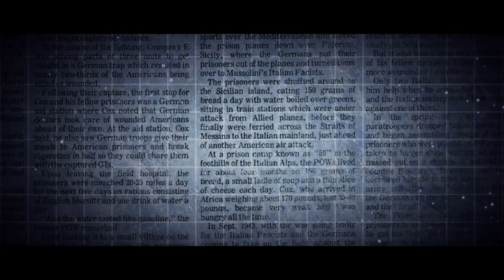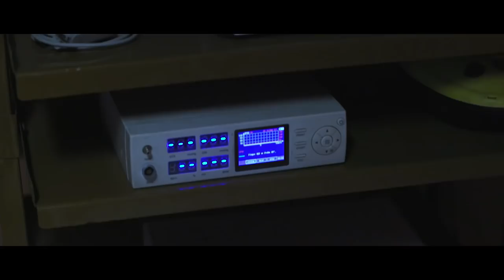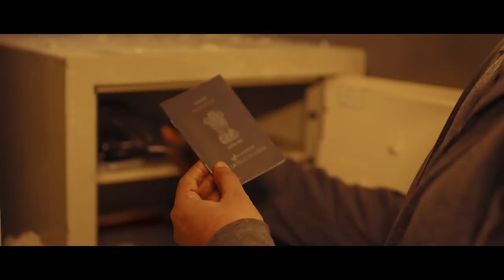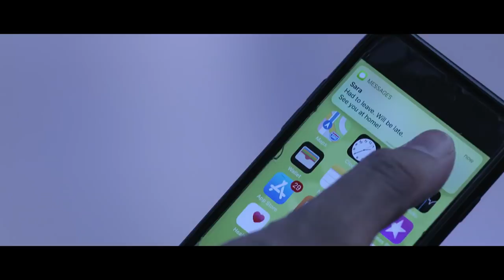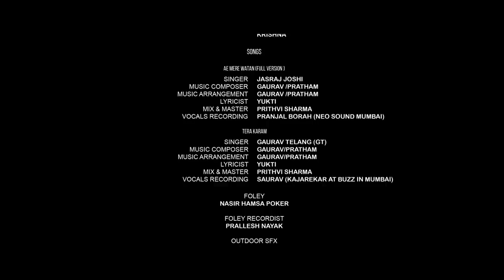Zindabaad | Episode 1 - No Age For Rage | Political - Action Thriller Web Series | Vikram Bhatt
VB On The Web Studios Presenting the action thriller web series "Zindabaad". starring Sanaya Irani, Sana Khan, Anirudh Dave, Pankaj Dheer and Vikram Bhatt and directed by Arbaaz Ali Moghul.

Zindabaad is a political - action thriller, jointly produced by Vikram Bhatt’s VB on the web and Jio cinema. The show ups the scale of web originals in the fast filling up competitive space of Indian web originals. It is a show filmed on a massive scale to portray the conflicts of the Indian sub - continent. This show boasts a cast of popular actors Sanaya Irani, Sana Khan, Anirudh Dave, Pankaj Dheer and Vikram Bhatt himself.

Arjun is an worn out ex-raw agent who fights with kids in the nursery school sharing the same society. When these innocent kids become victim of terror attacks, he is forced to get back to his old life.

Written by -  Vikram Bhatt, Srivinay Salian
Directed by - Sidhant Sachdev
Produced by - Mehboob Ansari, Pradeep Singh, Vikram Bhatt
Cinematography by - Rabiul Aezaz
Editing by - Kuldip Mehan, Sudhir Mehan
Casting by - Sunil Shakya
Art Direction by - Pramod Upadhyay
Director of Photography - Rabiul Aezaz
Makeup Department - Narendra Jethwa, Narendra Jethwa
Production Management - Sunil Pujari, Shivam Shetty, Pradeep Singh & Sandeep Tribhuvan
Second Unit Director or Assistant Director - Rishi Anand, Shruti Suryakant Gokani, Rishabh Rishi Kumar, Tushar Makwana, Tushar Makwana & Mohit Sethi
Visual Effects by - Anand Singh Rajput
Stunts- Abbas Ali Moghul
Casting Department - Pankaj Mudgal
Editorial Department - Jeetindra Sharma, Manoj Singh, Nandlal Verma
Additional Crew - Anand Singh Rajput